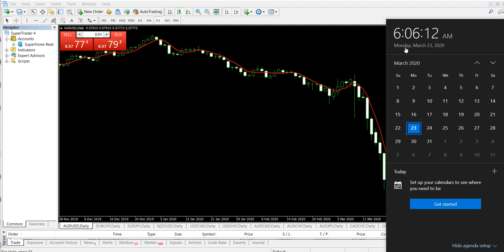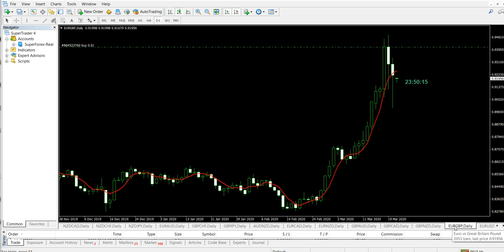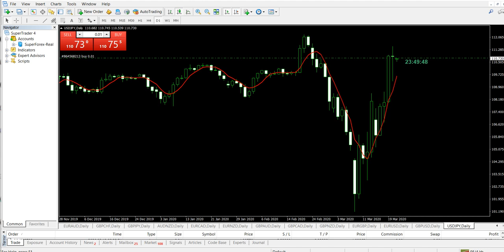LIVE TRADE 23 MARET 2020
Bangun pagi jam 5:00 WIB
Buka TF D1 gunakan indikator MA5
Rule Buy bila candle D1 kemarin cross garis MA5 dan harga penutupan    diatas garis MA5 entri buy.
Rule Sell bila candle D1 kemarin cross garis MA5 dan harga penutupan dibawah garis MA5 entri sell

Cek hasilnya keesokan harinya jam 5:00 WIB jika profit pasang SL plus jika berbalik cross, segera lakukan cut loss dan entri arah baru sebaliknya.

Gunakan lot tiap pair minimal 0.01
Hold posisi minus jika candle masih diarea buy atau sell dan belum cross balik.